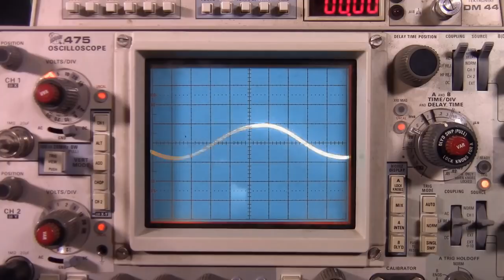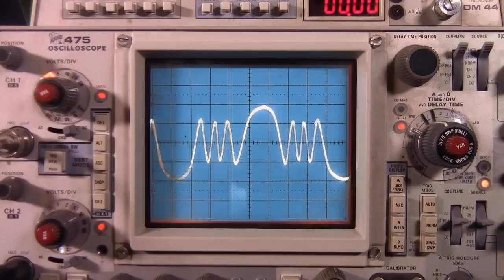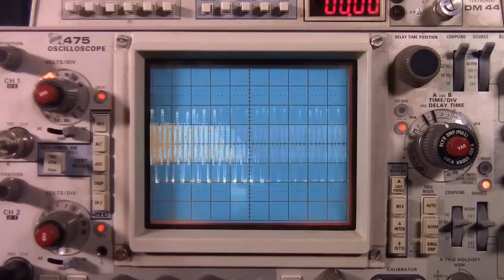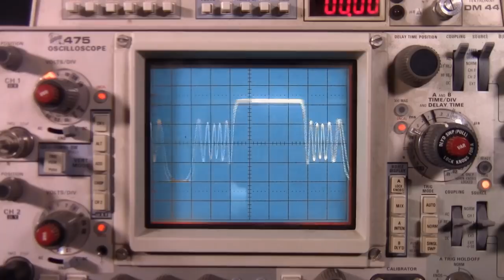Synthrotek FOLD Module Eurorack Wave Folder & Ring Modulator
Synthrotek’s FOLD is a combination Wavefolder and Ring Modulator. The FOLD changes the shape of a waveform in order to create harmonics and find new timbres and sonic palettes. The Ring Modulator circuit mixes two waves together to make metallic, bell-like tones, big bass lines and Dalek sci-fi robotic sounds. Patch your folded wave into the ring mod (or vice versa) for sonic euphoria!

Features:
Ring modulator
Taps switch selects 2, 3, 4, 5 or 6 stages of folding